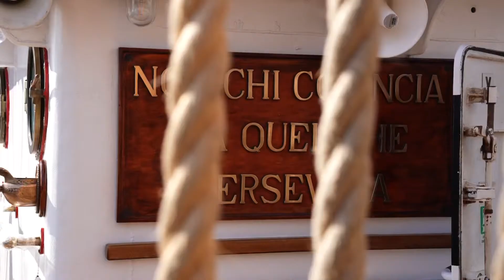La Nave più bella del Mondo - un viaggio nelle acque della Sardegna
Nave Vespucci nel corso della Campagna di istruzione 2021 solca a vele spiegate le acque della bellissima isola della Sardegna 🇮🇹